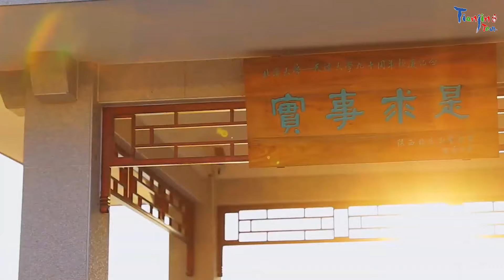Tianjin University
Tianjin University is a National Key University directly under the administration of the Ministry of the Education, and its history can be traced back to Peiyang University, the first modern university in China, which was founded on October 2, 1895. It served as a bridge for the communications between Chinese and western higher education.